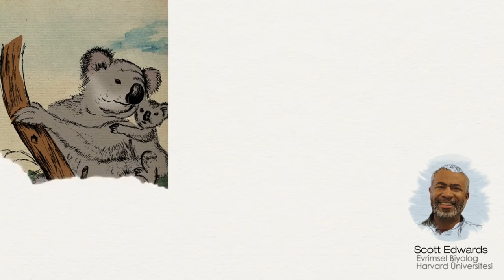Biyocoğrafya: Canlılar Nerede Yaşar? (Biyoloji) (NOVA Laboratuvarları)